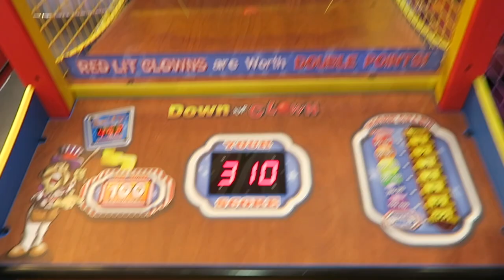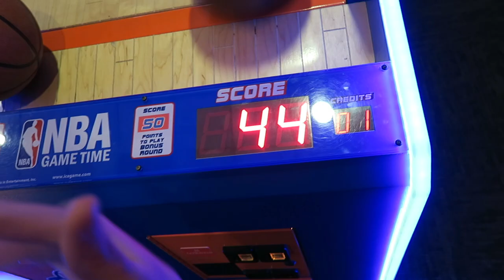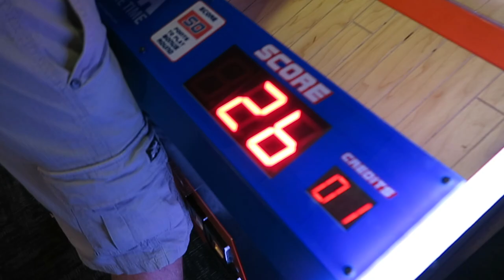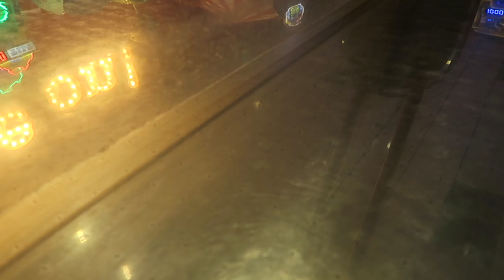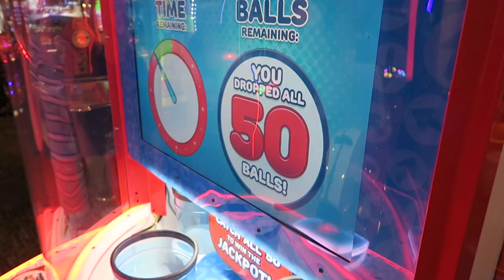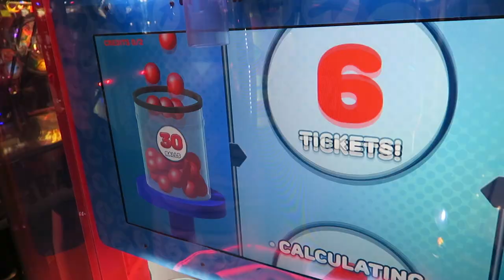Arcade Basketball Challenge | Clintus.tv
We head to the arcade for some pizza and video game fun! Claw machines, skee-ball, and of course basketball!

About Clintus.tv:
Clintus.tv follows the lives of Clintus and his family. Challenges, dirt bike riding, camping, playing games, and traveling to new places! They do a little bit of everything.